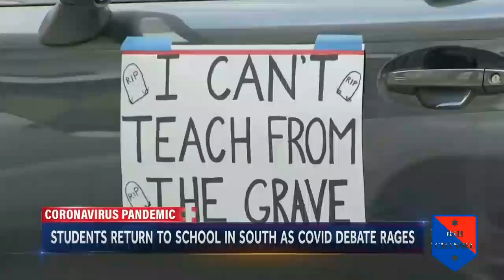NBC Nightly News Broadcast (Full) - August 4th, 2020 | coronavirus outbreak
NBC Nightly News Broadcast (Full) - August 4th, 2020 | NBC Nightly News.
Deadly Tropical Storm Isaias strikes Northeast, U.S. launches two clinical trials for coronavirus antibody treatment, and New York absentee ballot chaos raises November election concerns. coronavirus outbreak.